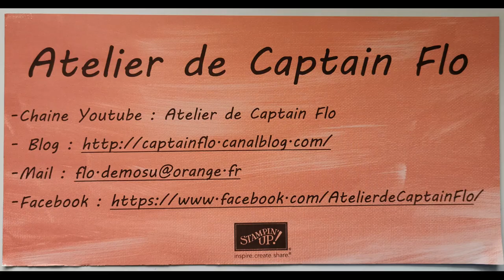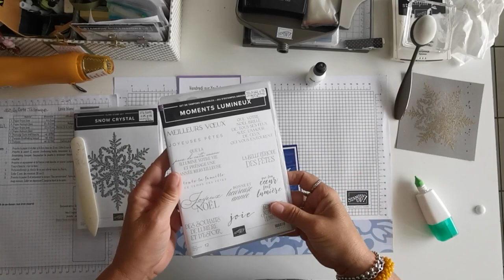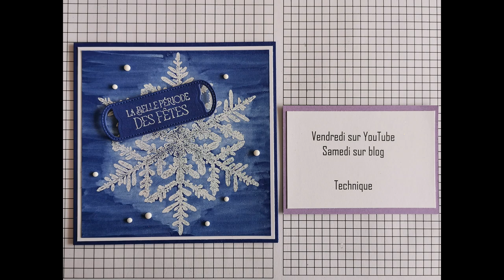2023 V29 Technique LAVIS BLANC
Je vous propose de découvrir la technique du Lavis blanc dans une carte rafraichissante